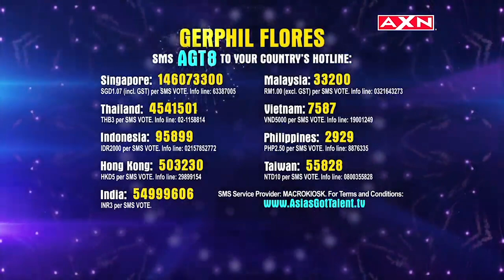JUDGES WEREN'T EXPECTING THAT! Gerphil Flores' Audition Blows Away The Judges On Asia's Got Talent